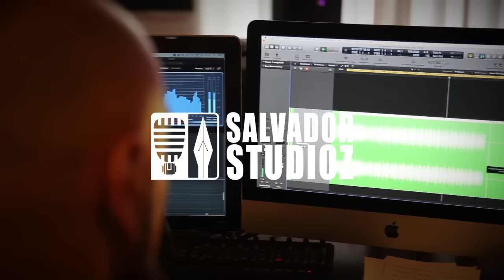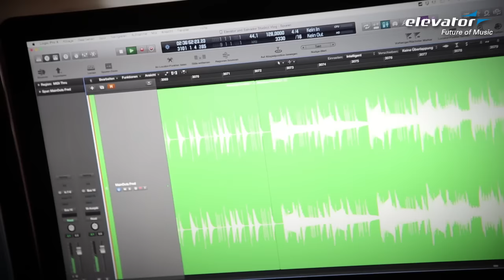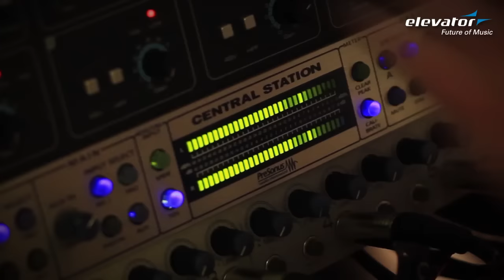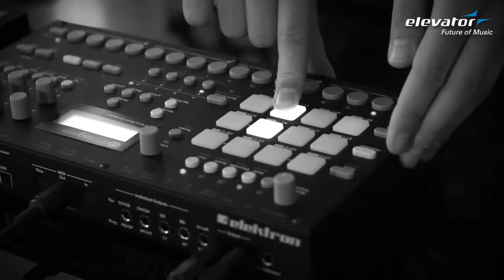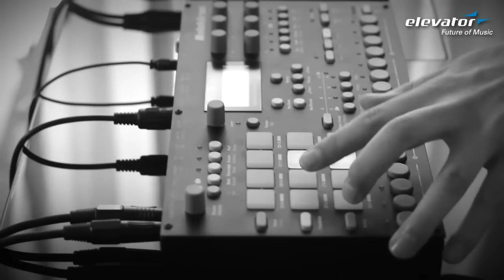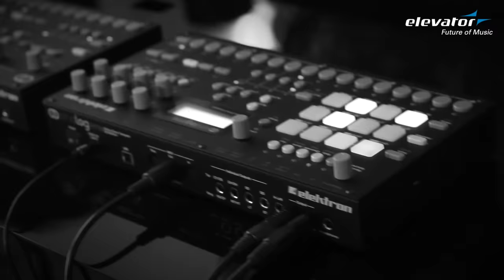Elevator Vlog - Folge 71: Session bei Salvador Studioz, Münster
Wir berichten, erklären und philosophieren nicht nur gerne über Musik und Equipment, nein, wir schrauben auch wahnsinnig gerne Musik! Und so haben wir uns gedacht, treffen wir uns doch mit den Jungs aus der Elevator Hotline an einem schönen Samstag in dem neuen Studio von Matze, bringen unser Lieblings-Equipment mit - und machen einfach mal Mukke.

Boss RC-505
Clavia Nord Lead
Mackie DL806
Glorious Diamond

Vielen Dank an Matze für die freundliche Beherbergung in seinem fulminanten Studio! Schaut doch mal vorbei:
Salvador Studioz: